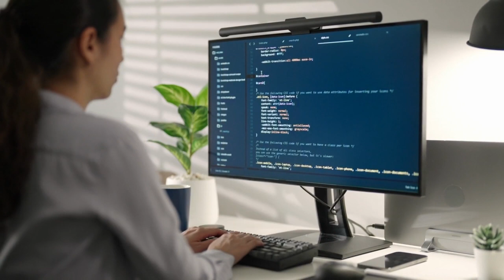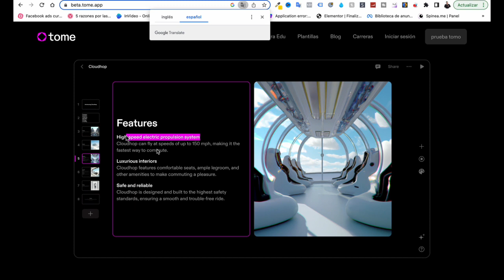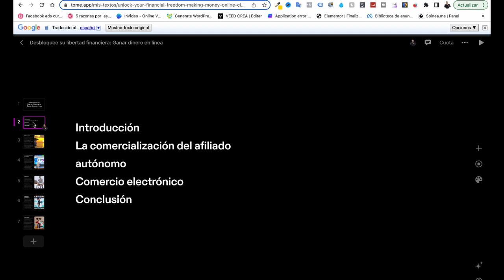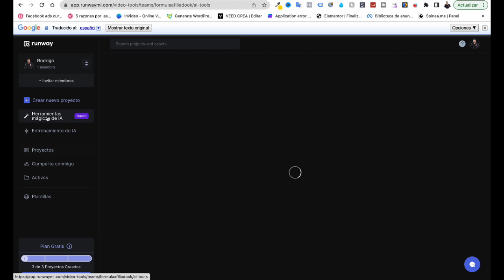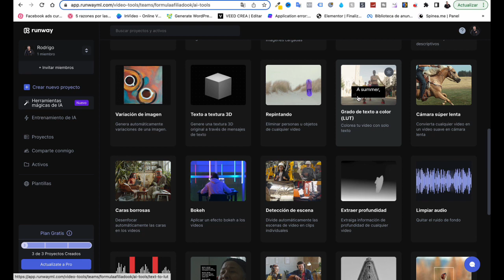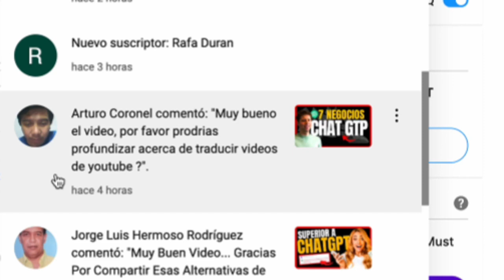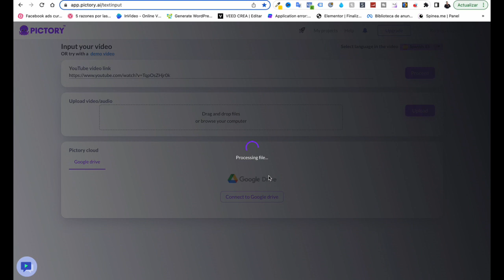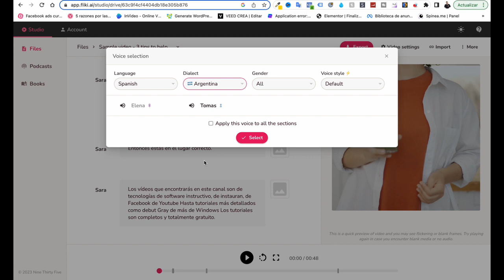🔴Herramientas De AI que Mejoran ChatGPT (debes verlas) 🤯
Si estás buscando conocer las mejores herramientas de inteligencia artificial disponibles en el mercado, ¡estas en el lugar correcto!.  En este video te presentamos las 7 mejores opciones para llevar tu negocio o proyecto al siguiente nivel con la ayuda de la Inteligencia Artificial. Desde herramientas para el procesamiento del lenguaje natural hasta sistemas de reconocimiento de imágenes, estas opciones te permitirán automatizar procesos. ¡No te pierdas este vídeo para descubrir cómo la IA puede ayudarte a alcanzar tus metas!.